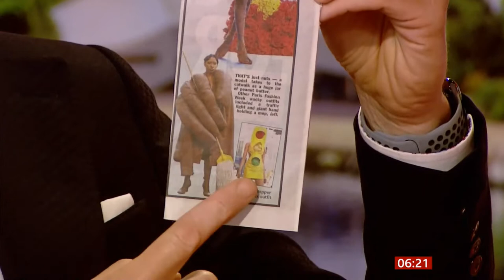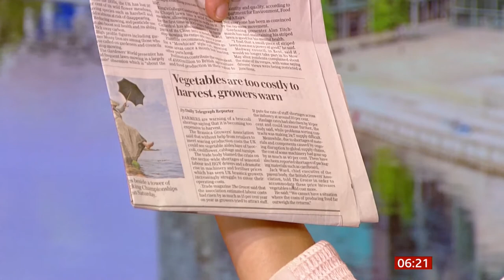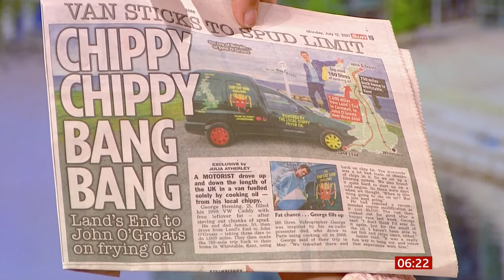Nutty fashion, broccoli shortage, Lego app & Van runs on chip oil (UK) - BBC News - 12th July 2021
}}} UK Newspapers:
1) Ridiculous Paris fashion week, 'nutty' fashion.
2) Broccoli shortage looming and reasons why.
3) Lego - what to build with the leftovers - new app.
4) Land's End to John o' Groats in van with litres of chip oil.